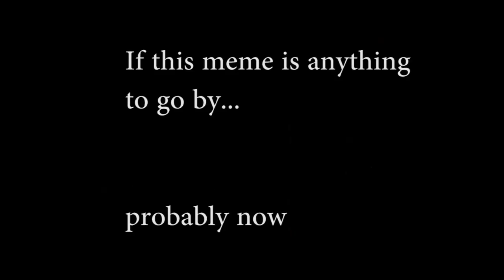(SABATON) Bismarck but Jocke won't stop molesting his Knee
Kids, remember...hitting knees can cause LOTS OF DAMAGE!